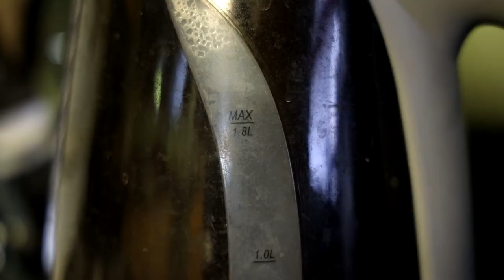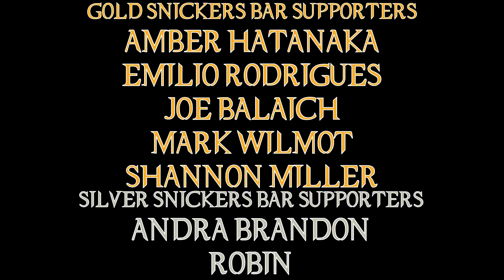Twilight Movie Review